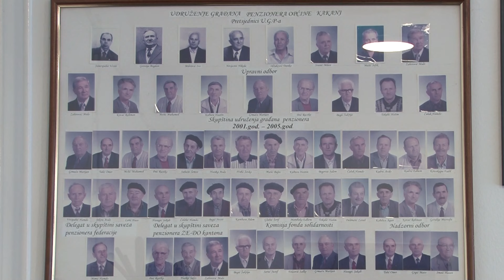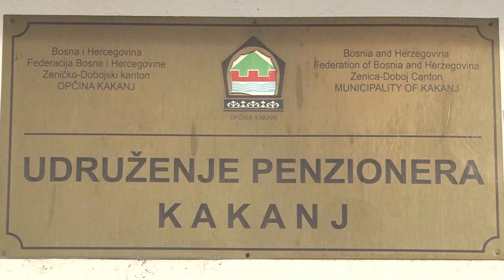Kakanjski penzioneri poručuju – Razloga za slavlje nemamo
Penzioneri, naročito oni sa minimalnom penzijom, nisu zadovoljni svojim statusom. Kakanjski penzioneri poruuju da bi samo primanja dostojna treće životne dobi i promjena penzionog sistema riješili njihove probleme i poteškoće sa kojima svakodnevno sučavaju.